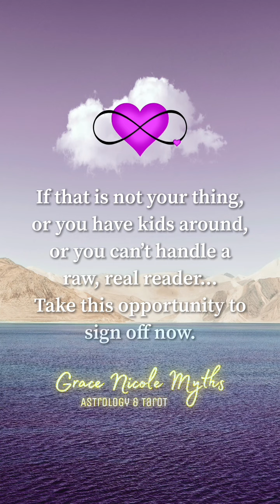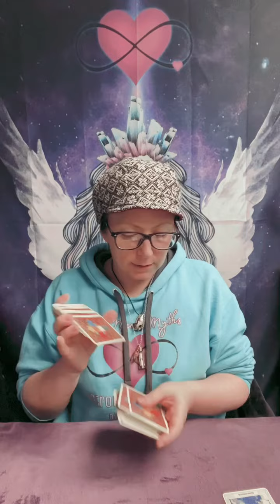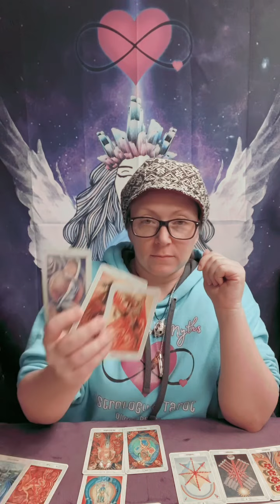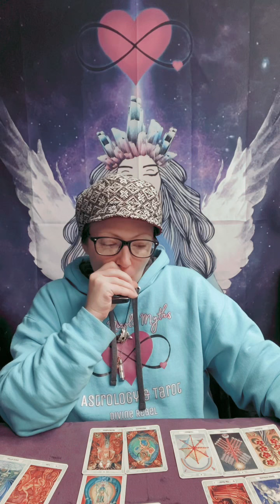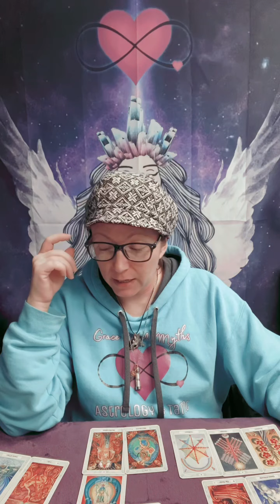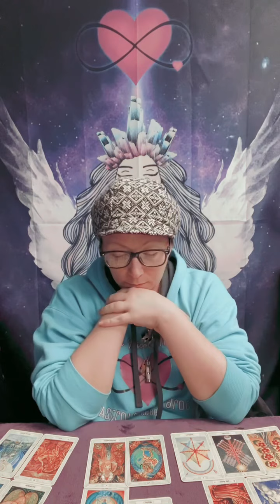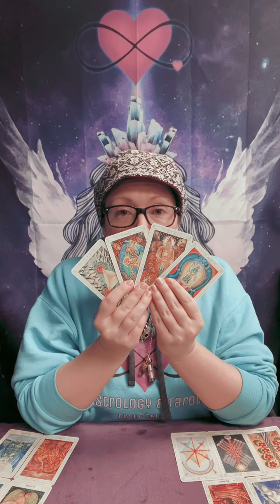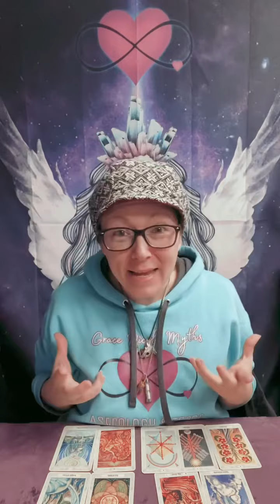Mother Willow - “Who Am I?” Full Moon in Libra SECRET CODE NAME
~SERVICES, MERCH, & HOMEMADE ITEMS~
(Favorite the shop and leave reviews!)

~CUSTOM DESIGNED ITEMS & MERCH~
(Favorite the store and leave reviews!)

To get your own personal SECRET CODE NAME Reading, the direct link to book one is

PRIVATE SERVICES & PRICING:
All bookings go through my Etsy Shop

Love Always,
Grace Nicole Myths "Racey"

"If everyone just focused on healing themselves, the whole world would be healed" - Grace Nicole Myths